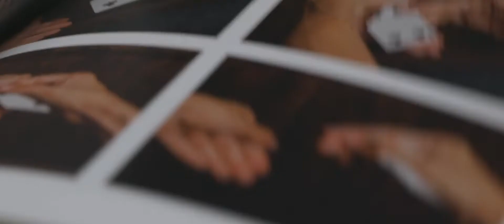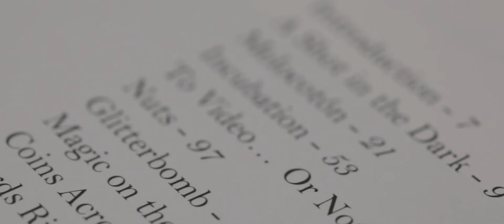The Darkest Corners - Ben Hart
L'Anglais Ben Hart a fait irruption sur la scène avec une finale impressionnante à l'émission Britain's Got Talent, des tournées de théâtre à guichets fermés dans tout le Royaume-Uni et un spectacle à guichets fermés au Fringe Festival d'Edimbourg. Il vient de publier sa première collection de magie originale, The Darkest Corners. Ce livre est rempli de créativité et de sagesse, acquises au fil de centaines de représentations.

Vous y apprendrez la pièce maîtresse de Hart, dans laquelle un foulard signé apparaît dans une pêche. Vous apprendrez un tour avec une vraie dionée attrape-mouche, et la meilleure prédiction de loto que nous ayons jamais vue. Vous apprendrez plusieurs effets que vous pourrez réaliser... à la radio. Et vous apprendrez comment faire apparaître un oeuf à partir d'un bout de papier.

Plus que des astuces, ce livre contient de vraies connaissances, cachées dans des essais et des déclarations personnelles. Ben donne des conseils sur la façon de structurer et de développer un spectacle sur scène, et sur la façon d'utiliser la projection par caméra non seulement pour présenter la magie dans un grand théâtre, mais aussi pour profiter des angles morts que vous choisissez de ne pas filmer.

Il existe un réel besoin dans notre industrie pour des livres plus nombreux et de meilleure qualité sur la magie de salon, et The Darkest Corners comble ce vide. Le livre est composé de 300 pages d'illustrations en couleur, avec une couverture réfléchissante couleur arc-en-ciel gaufrée. Ce livre mérite une étude approfondie et constitue un outil important pour quiconque cherche à monter un spectacle de salon.

The Darkest Corners est le livre de magie le plus rare, car il se concentre entièrement sur les effets de salon. Ben Hart fait sensation au Royaume-Uni : finaliste de Britain's Got Talent, guichet fermé au Fringe Festival d'Edimbourg, il est aussi un artiste en tournée dans les théâtres britanniques. The Darkest Corners présente les meilleures routines de ces spectacles.

Ben s'inspire du passé de la magie pour son matériel, qu'il met ensuite à jour avec des présentations artistiques entièrement modernes. Les méthodes et la sélection du matériel s'inspirent du passé de la magie, mais ses présentations sont modernes et attrayantes.

Parmi les points forts, on peut citer :

A shot in the Dark : Avec rien de plus qu'une boîte d'allumettes, Ben captive tout un théâtre avec une présentation de type histoire de fantômes dans laquelle un spectateur repère la seule allumette brûlée dans une boîte d'allumettes non brûlées.
Melocoton : Un foulard signé se transforme en noyau de pêche. Lorsqu'une pêche (qui a été entièrement visible depuis le départ) est coupée, le foulard se trouve maintenant à l'intérieur de la pêche à la place du noyau.
Incubation : C'est l'effet signature de Ben qui l'a conduit à la renommée de Britain's Got Talent. Les spectateurs notent des objets sur des morceaux de confettis et l'un d'entre eux est choisi au hasard ; il porte la mention "oeuf". Ce morceau de confetti se matérialise alors visuellement en un véritable œuf.
Nuts : Un spectateur est sélectionné en lançant une noix dans le public. On lui demande de se souvenir d'un moment où il s'est énervé et il ouyvre ensuite la noix. À l'intérieur se trouve un petit parchemin, qui résume ce souvenir.
De Hart à Hofzinser : Une carte choisie apparaît roulée à l'intérieur de l'alliance d'un spectateur, qui est tenue derrière son dos tout le temps.
The Human Lottery Machine : Le public génère un nombre aléatoire à quatre chiffres. Le magicien régurgite quatre boules solides une par une, chacune avec un seul chiffre imprimé dessus, révélant le numéro généré au hasard. C'est le meilleur des boules de la bouche ET d'un tour de mentalisme mémorable.
Écrit par Neil Kelso, ami et collaborateur fréquent de Ben, le livre compte 300 pages et plus de 250 grandes photos en couleur. La couverture est en toile cartonnée avec un fini arc-en-ciel réfléchissant.